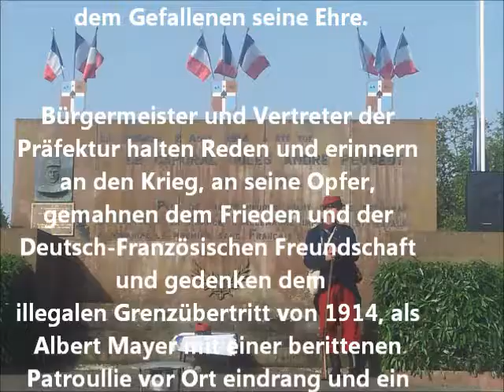Zeremonie für Jules André Peugeot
Infos zum Video auf dem Blog Es war sehr heiß am 2. August 2013 als ich die Zeremonie für Jules André Peugeot, dem ersten gefallenen französischen Soldaten von 1914 in Joncherey besuchte. Zum 99. Jahrestag stand ein Wiedergänger vor dem Monument. In einer original Uniform vor der echten Kappy des getöteten Caporal Peugeot. vgl Dies Video erscheint im Kontext der Recherchen zu meiner Onlinepromotion im Fach Kunst zum Thema von historischen Graberden.
Ruppe Koselleck, ruppe prod. 2013